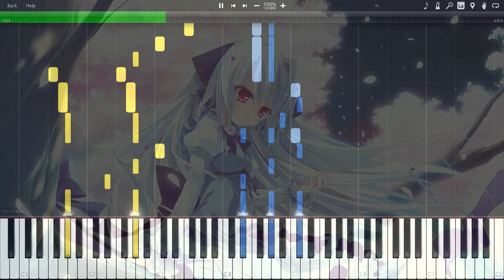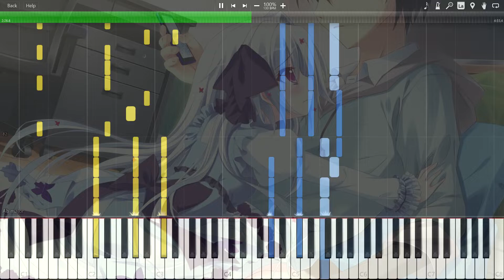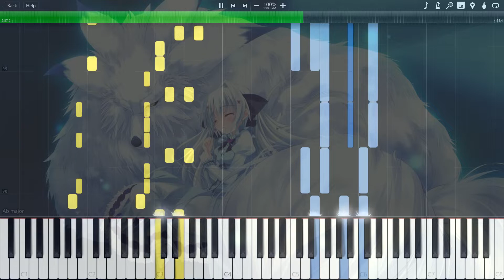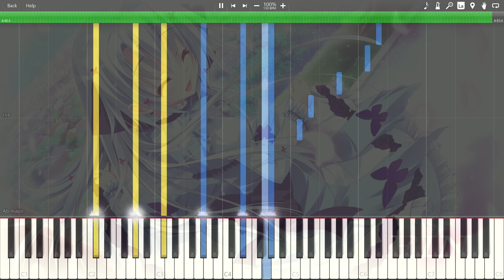【恋がさくころ桜どき OP 2】Distance/佐咲紗花 (フル) ピアノアレンジ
Just 2 DAYS!

曲名: Distance
アニメ/ソース: 恋がさくころ桜どき

使用ソフトウェア: Sibelius Ultimate, Synthesia, Vegas Pro
ピアノVST: Full Grand Piano

恋がさくころ桜どき op 2
恋がさくころ桜どき op 2 ピアノ
恋がさくころ桜どき distance
さくさく op 2
さくさく op 2 ピアノ
koi ga saku koro sakura doki op 2
koi ga saku koro sakura doki op 2 piano
distance sasaki sayaka
saku saku op 2
saku saku op 2 piano
saku saku love blooms with the cherry blossoms op 2
saku saku love blooms with the cherry blossoms op 2 piano
ぱれっと
Palette